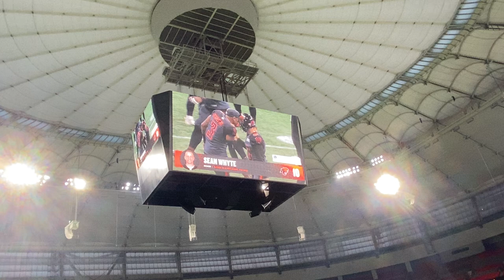Berryhill III TD